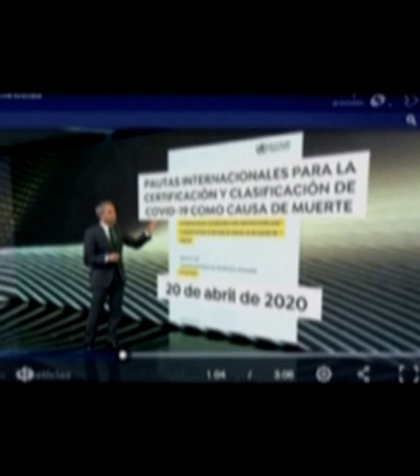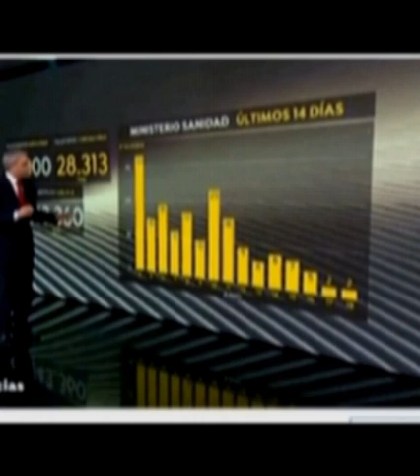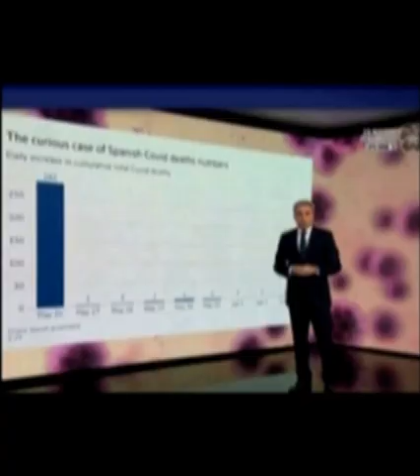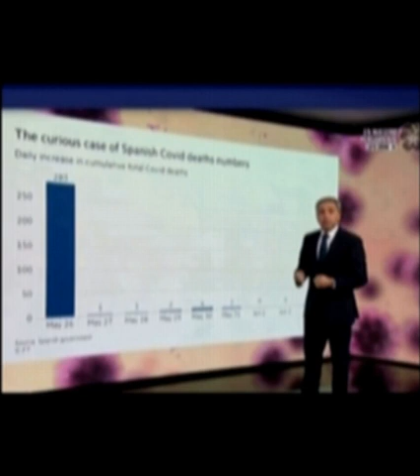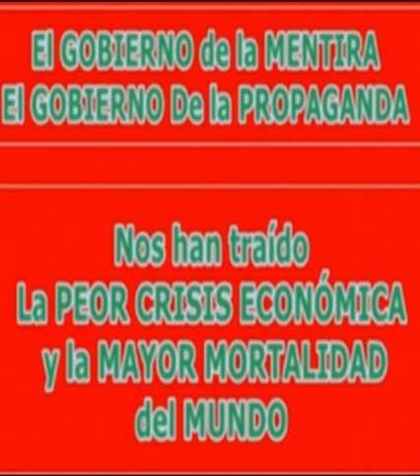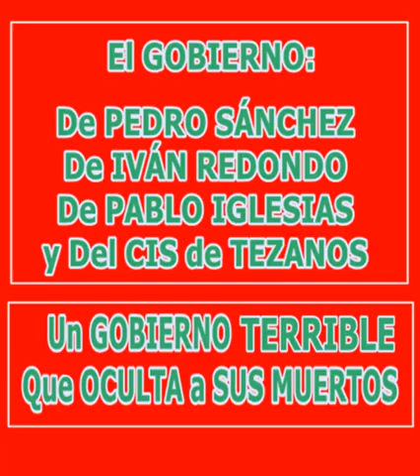VICENTE VALLÉS, JUAN RAMÓN RALLO, DIETER BRANDAU, FERNANDO SIMÓN, SALVADOR ILLA, PEDRO SÁNCHEZ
RETRATO DE LA GESTIÓN TERRIBLE DE ESTE GOBIERNO DE PEDRO SÁNCHEZ Y PABLO IGLESIAS, DONDE LOS CIUDADANOS NO IMPORTAMOS EN SU PARTIDA DE AJEDREZ POLÍTICA, SIENDO ELLOS SON LOS ÚNICOS QUE IMPORTAN.. LA POBLACIÓN ES USADA COMO ALGO PRESCINDIBLE Y SECUNDARIO ANTE SUS INTERESES POLÍTICOS... ES LAMENTABLE Y VOMITIVO LO QUE HACE ESTE GOBIERNO, DONDE LA PROPAGANDA MANDA SOBRE EL BIENESTAR DE LA POBLACIÓN... ESTÁN ARRUINANDO ESPAÑA A NIVEL ECONÓMICO Y CON UNA GESTIÓN DE LA PANDEMIA A NIVEL SANITARIO, QUE ES DE LAS PEORES DEL PLANETA, SIGUEN SIN PEDIR PCRs PARA LLEGAR A ESPAÑA,. DESDE EL COMIENZO DE LA MISMA, INCLUSO DESDE LOS PAÍSES Y ZONAS CRÍTICAS POR LA EXPANSIÓN DEL CORONAVIRUS
Recopilación y edición muy laboriosa que me ha llevado varios días y multitud de horas debido a la diferencia de formatos y audios que he tenido que igualar y colocar adecuadamente...
Espero que os parezca interesante.. Saludos